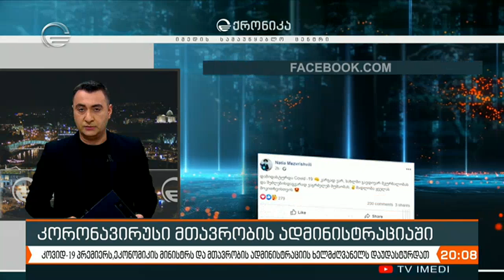საკოორდინაციო საბჭოს სხდომა განსხვავებულ ფორმატში ჩატარდა